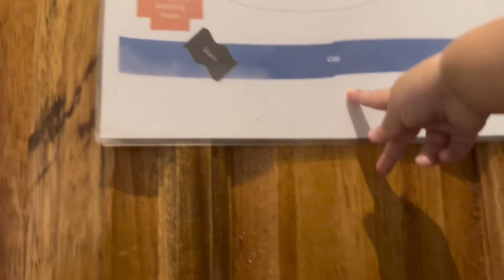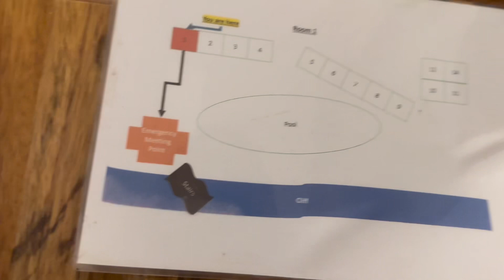WE ARE LEAVING IN ORMOC TODAY!BYAHE TAYO SA ORMOC CEBU AND CEBU TO BOHOL!